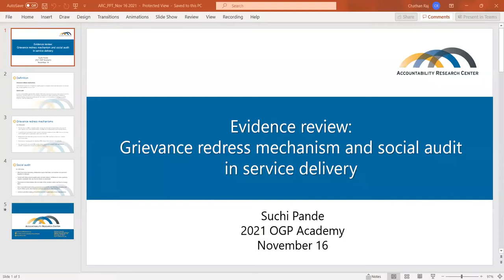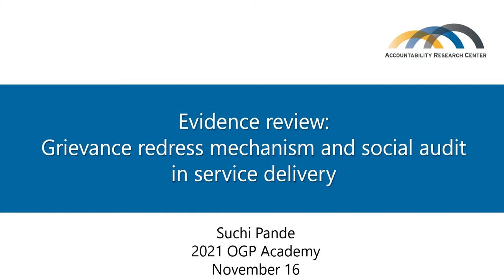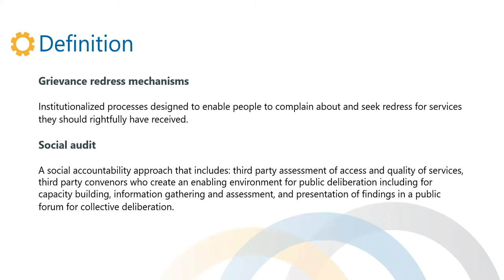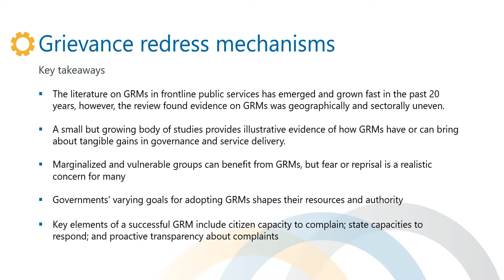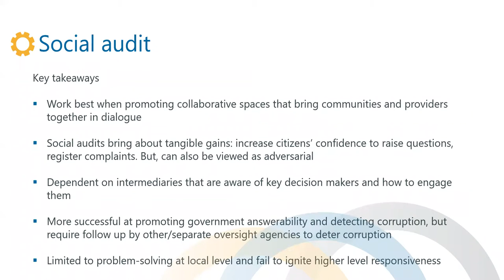(Français) Académie PGO 2021 - Session 3: The Case for Social Audits & Grievance Redress Mechanisms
Watch the French-language recording of 2021 OGP Academy event, The Case for Social Audits and Grievance Redress Mechanisms.

The 2021 OGP Academy is a virtual academic conference on open government co-hosted by the Open Government Partnership (OGP) and the Korean Development Institute School of Public Policy and Management (KDIS). The goal of the 2021 OGP Academy is to engage academics and experts to share new research developments in different areas of open government, to capture open government impacts inside and outside of OGP, and to devise new future research collaborations.

In this video, you'll hear lessons, experiences, and examples about how social audits and GRMs foster open governance, increase citizen participation, and contribute to service delivery and economic development.

Speakers:
- Suchi Pande, Accountability Research Center, American University
- Elsheber Oketch
- Naomi Hossain, Professor, American University
- Marcio Cunha Filho, Professor, Institute of Public Law

Check our "2021 OGP Academy" playlist for translations in other languages and recordings from other sessions at the 2021 OGP Academy.